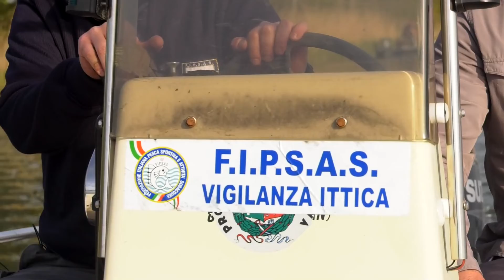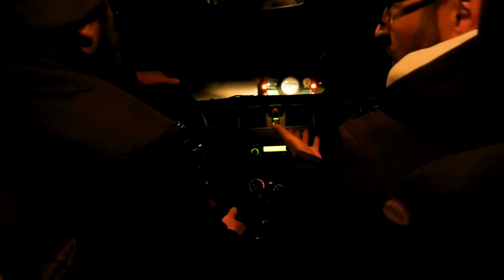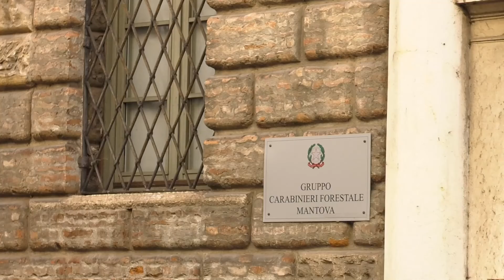Forme d'Acqua - Laghi di Mantova